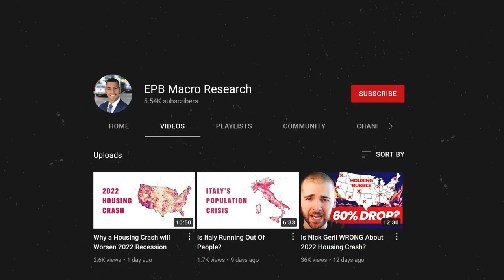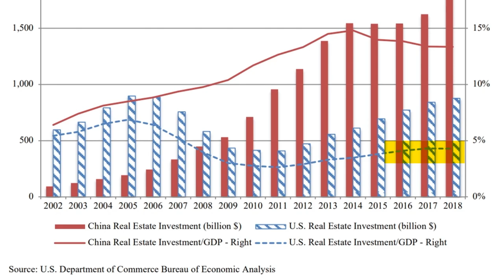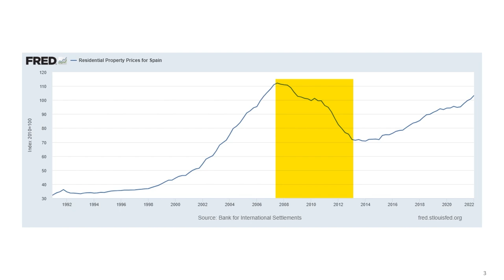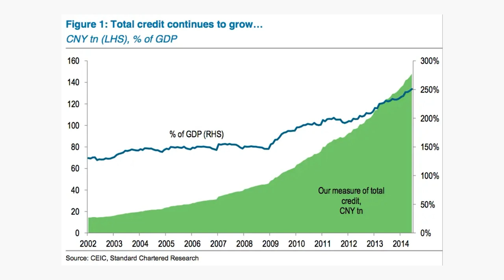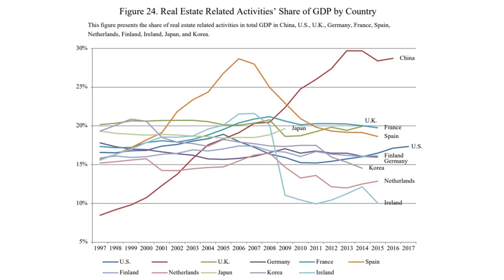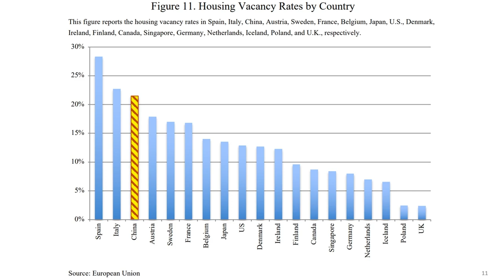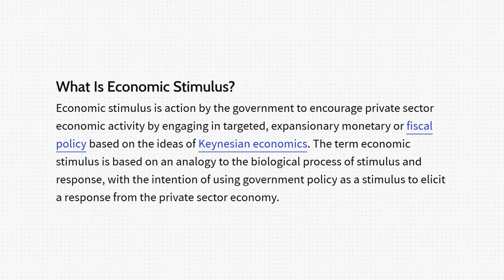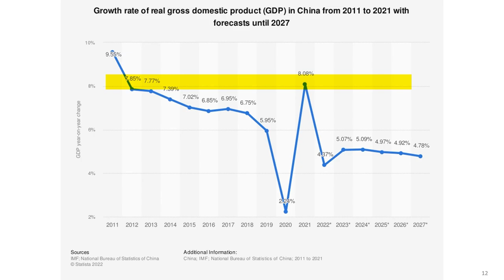Understanding China's Housing Bubble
This video covers why China's housing market is not slowing down and potential "solutions" that China may use.